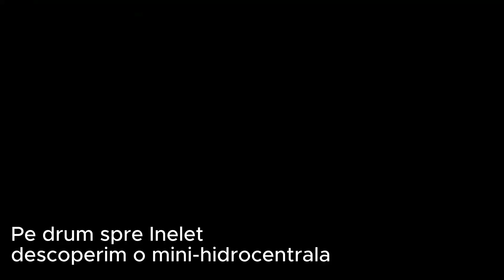Vizita la Moara de Apa din Prisacina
Am descoperit si o mini hidrocentrala pe drumul dintre sate.
Suntem intr-o tura de doua zile prin satele din Muntii Cernei.